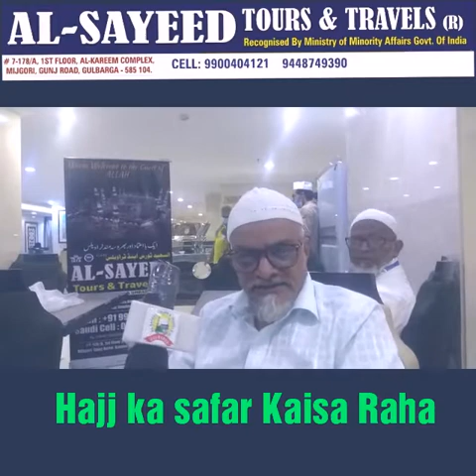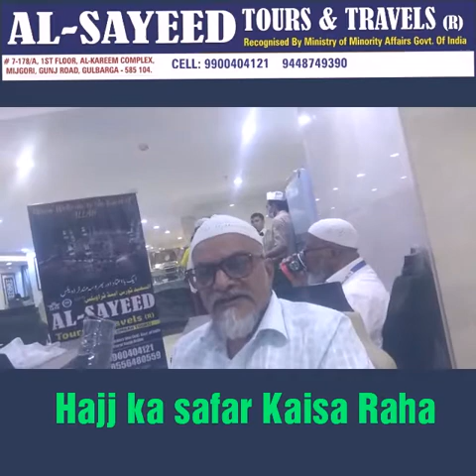Hajj Ka Safar Kaisa Raha?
Hajj E Muqqaddass Ki Karguzari.?
Al-Sayeed-Tours-Travels-Group Ki Taraf Se Kaisi Rahi Service?
Allhamdulillah Blessings From Hujjaj Ikram.

Muhammad Ghulam Khadar Sahab Maharashtra.
(Rtd Deputy Executive Engineer PWD Maharashtra)